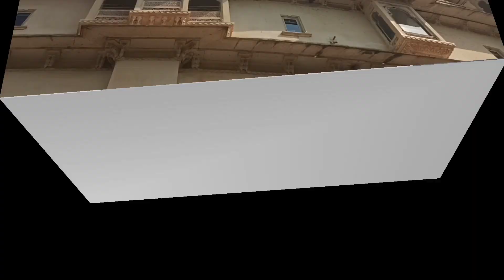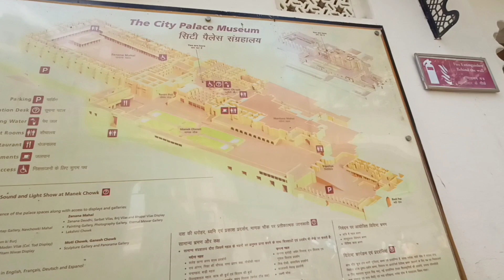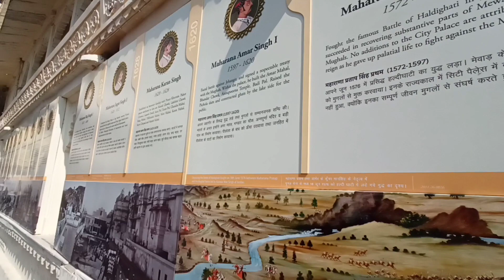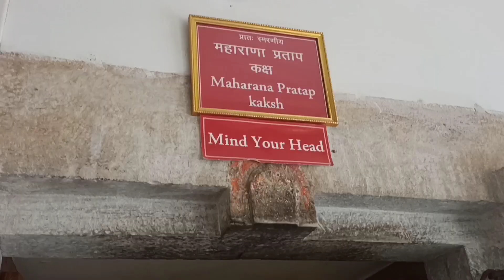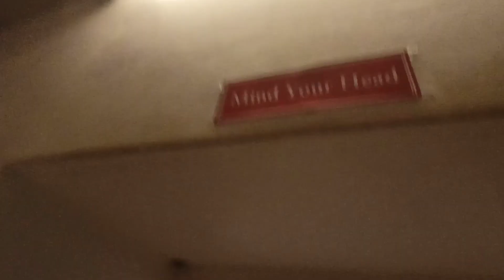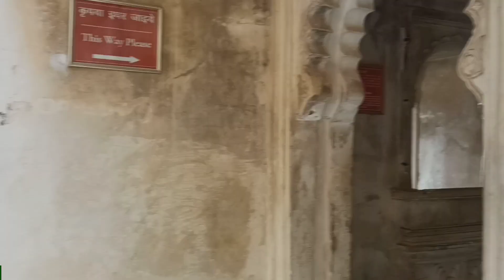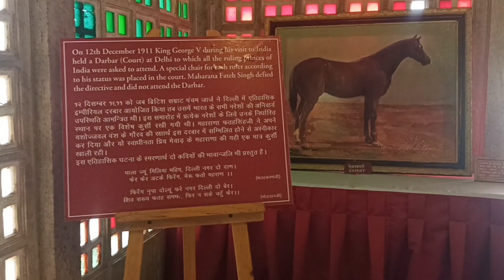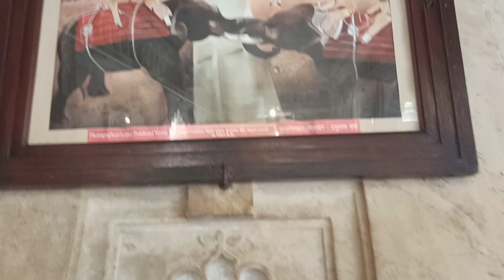Udaipur City palace museum tour || Delhi to Andhra ride on cycle day 16